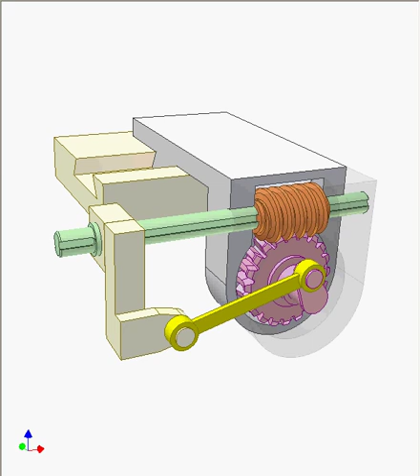Worm drive and linkage mechanism 1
Input: green shaft rotating regularly.
Orange worm has sliding key joint with the green shaft.
Output: the grey slider carrying the worm drive reciprocates.
The mechanism performs two functions: reducing speed and converting rotation into linear translation.